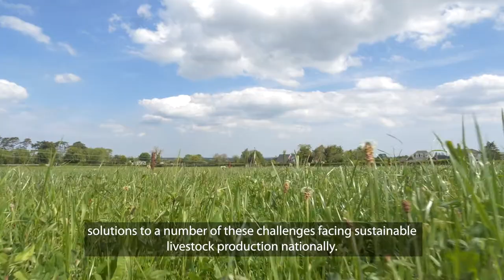UCD Lyons Farm - Prof. Tommy Boland